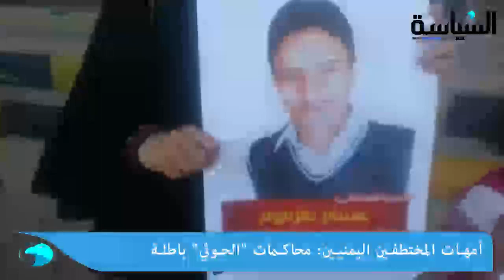* أمهات المختطفين اليمنيين : محاكمات (الحوثي) باطلة * ايران تقمع احتجاجات الاهواز بقوات من الحرس ا